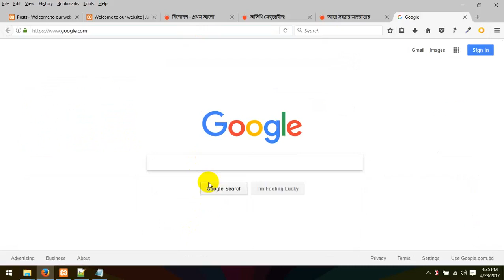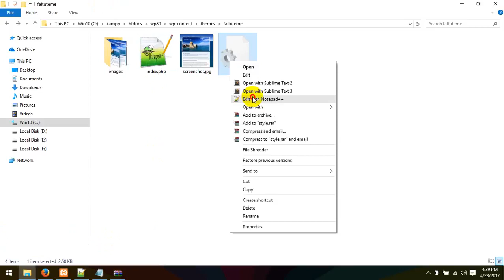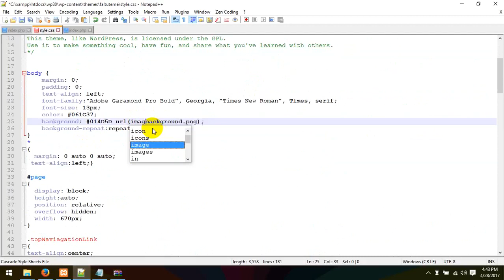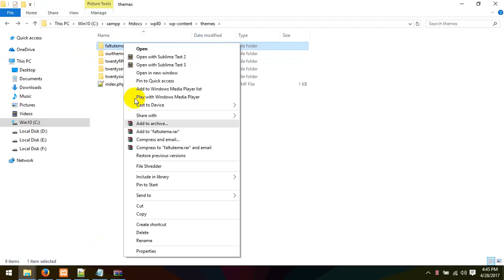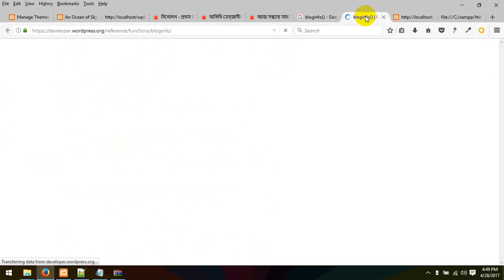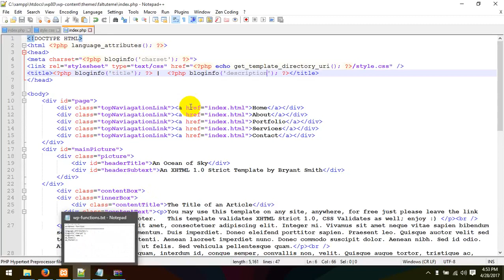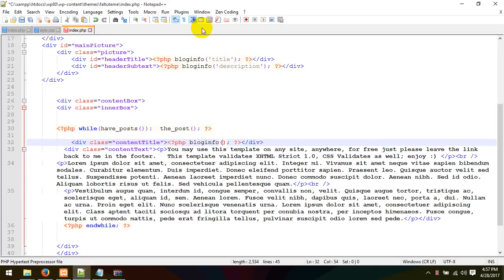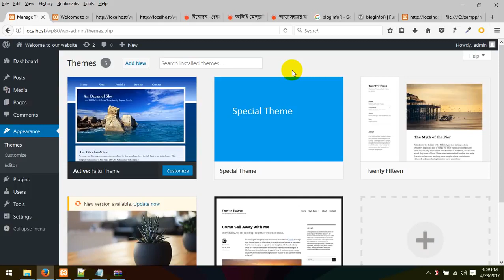WordPress_theme_development_bangla_tutorial_part_75.mp4